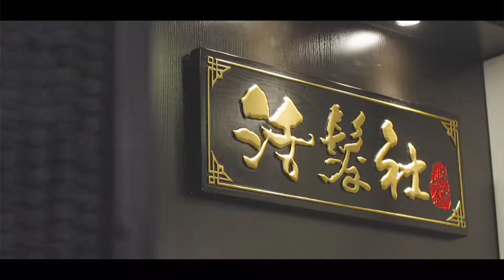李欣蓓 x 活髮社